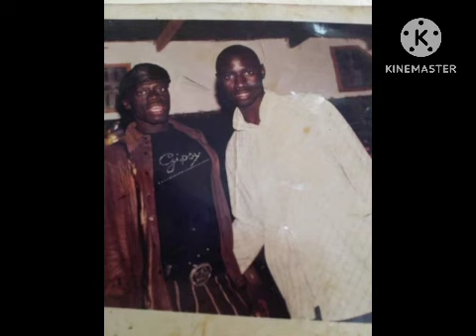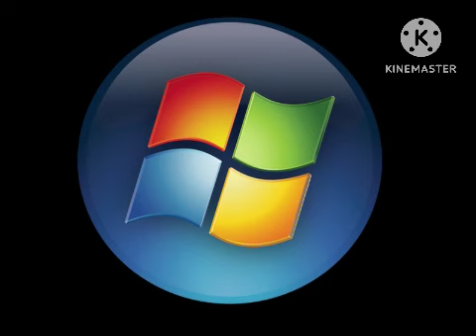ndongo lo 2